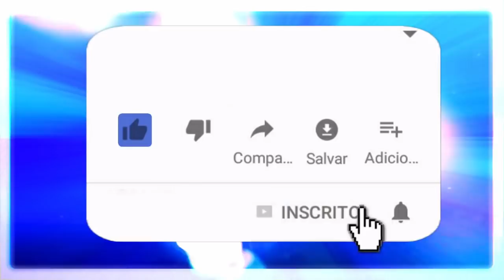AMOR DE AVÔ COM PAI JOAQUIM DE ANGOLA.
Pai Joaquim de Angola Fala com o Amor de Avô.
E neste programa abençoado Pai Joaquim de Angola veio nos contar um pouco da sua história e falar aos corações sobre o amor e a fé.
A palavra de um Preto Velho e o balsamo na alma de quem precisa de uma palavra amiga.

🔴 TERAPIAS OFERECIDAS.
Mesa Radiônica: R$125,00
10:00H ÀS 19:00H.

✅Doações:
Banco Bradesco
Agência: 2379-5
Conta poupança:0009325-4